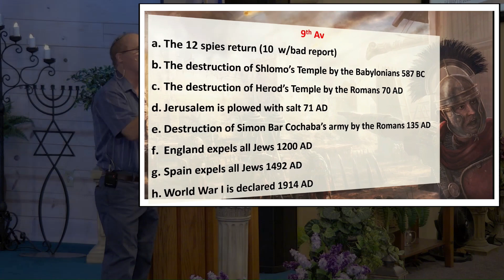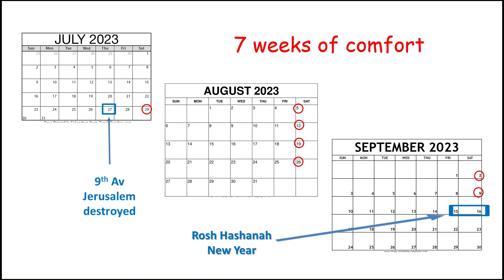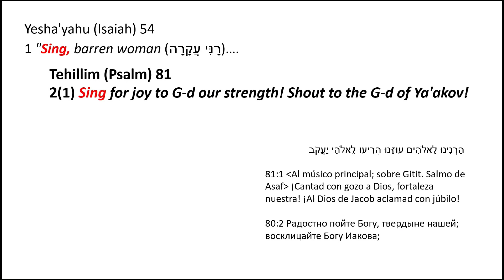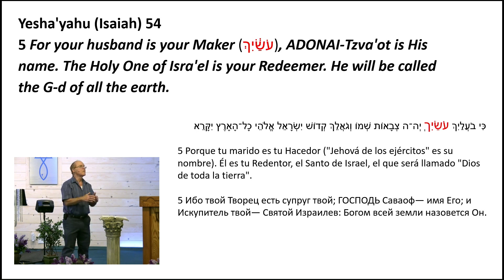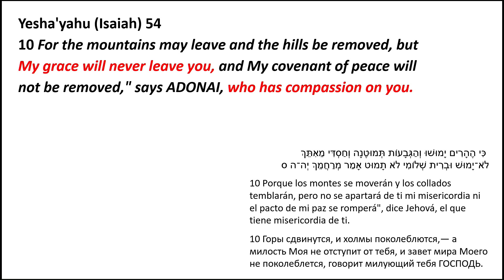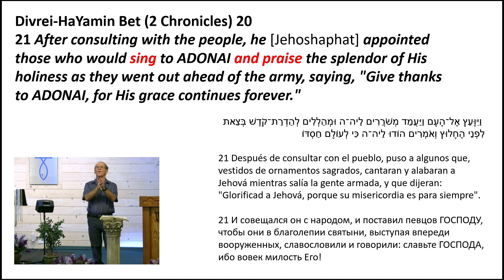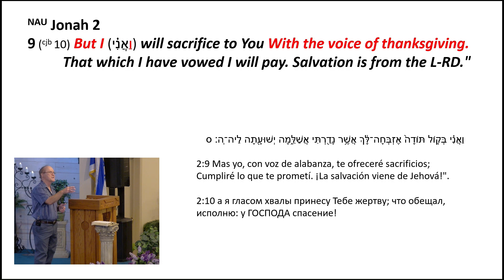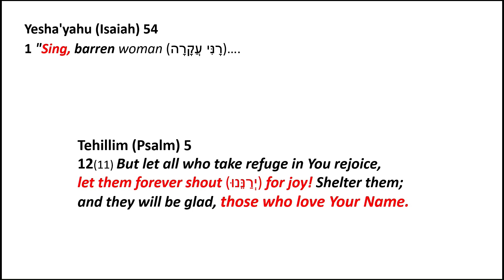A Time of Comfort - Sing for Joy to G d (message only)